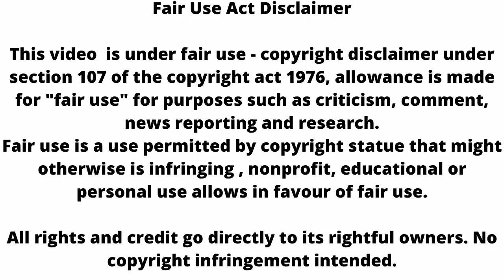BHAGYA LAKSHMI ll New drama ll sonal ने बताया सारा सच